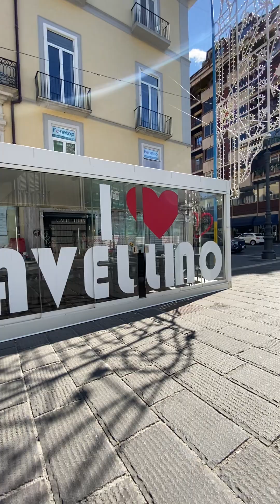WALKING AROUND AVELLINO